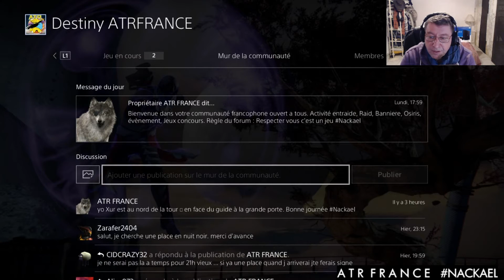DESTINY COMMUNAUTE PSN ATRFRANCE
Communauté PSN sur Destiny ! Raid, Bannière, Jugement Osiris, Entraide, Événement.